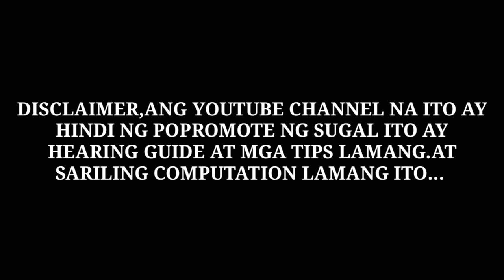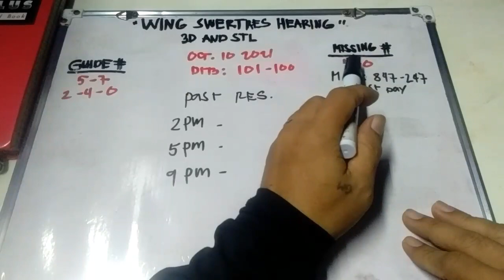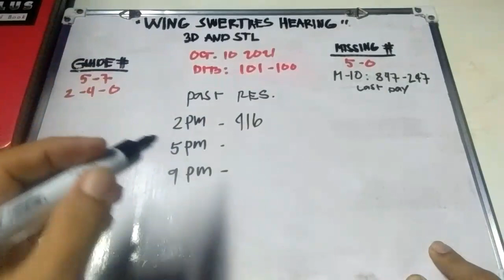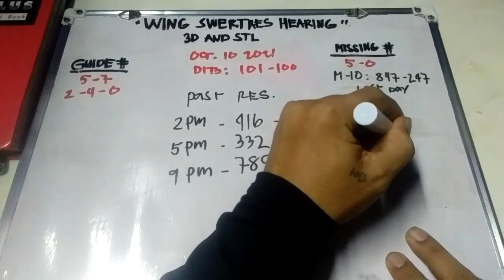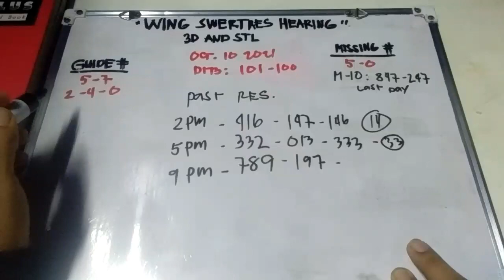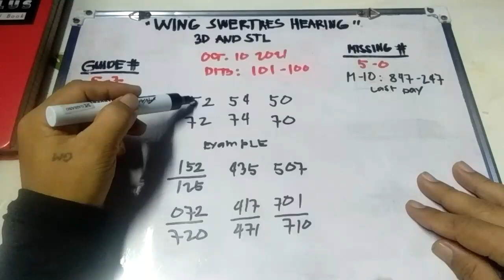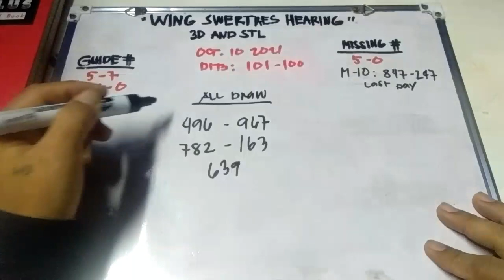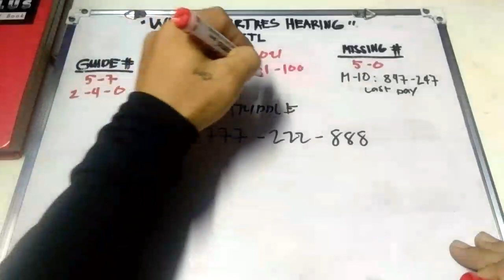SWERTRES HEARING TODAY I 3D AND STL I OCT 10 2021 I WATCH OUT DTB....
SWERTRES HEARING TODAY I 3D AND STL